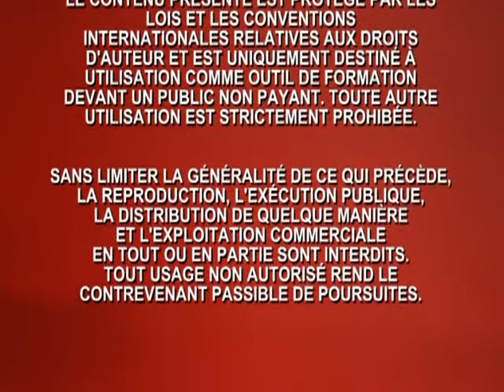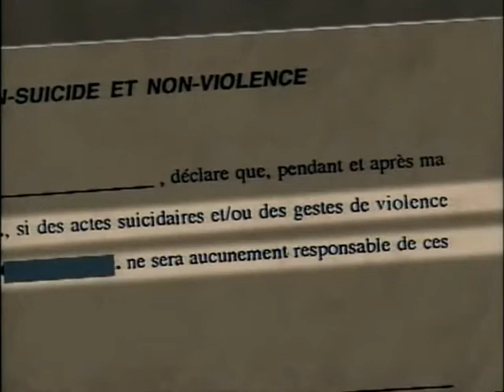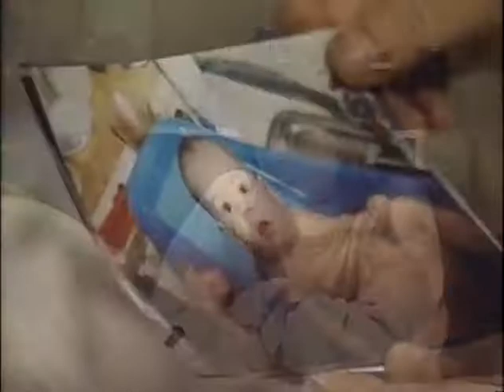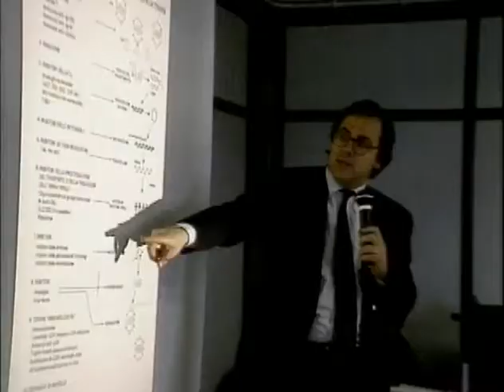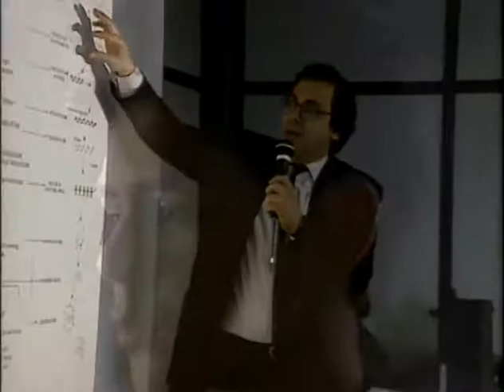SRC Enjeux La désintoxication